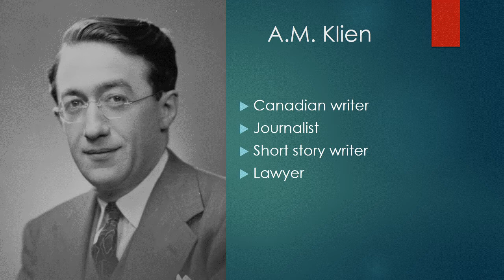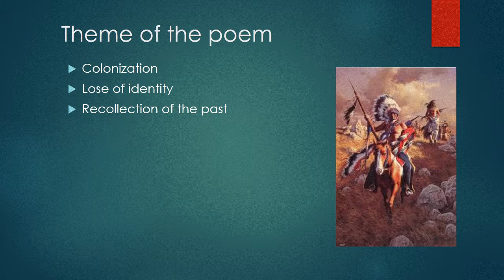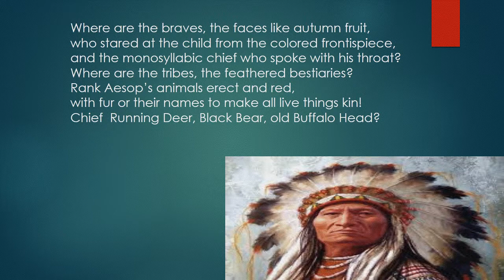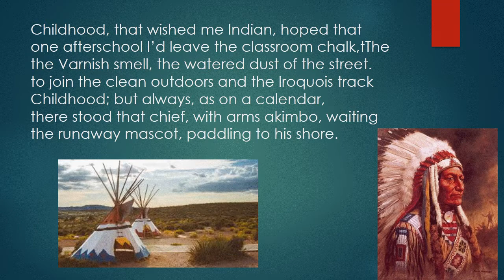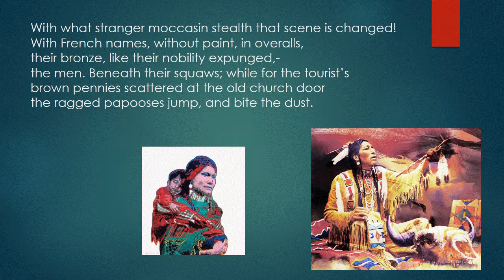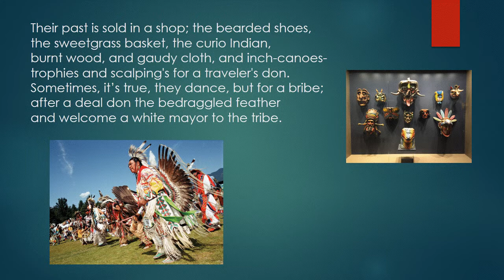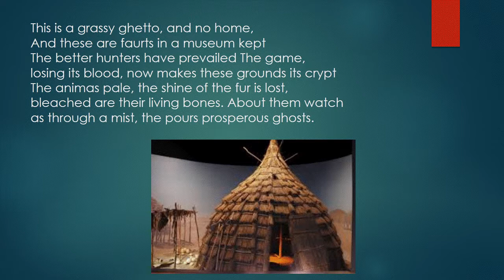A.M Klien | Indian Reservation: Caughnawaga | In Tamil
Theme of Poem

Colonization
Lose of identity
Recollection of the past